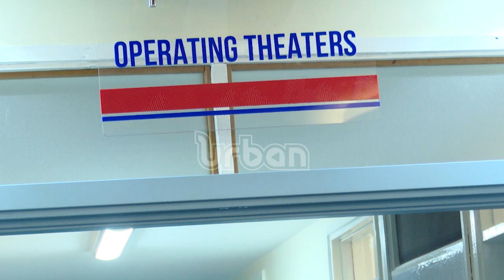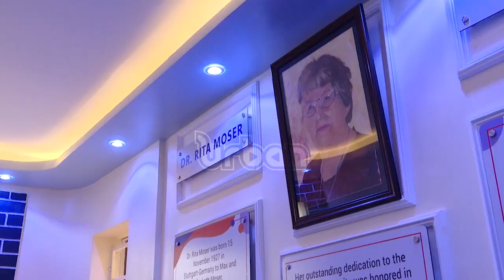Transplant theater commissioned at Lubaga hospital